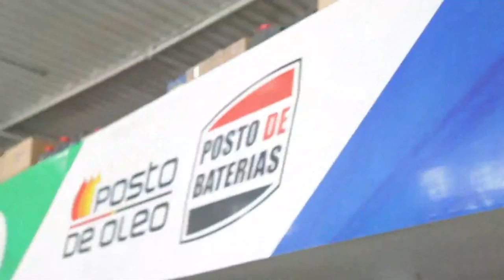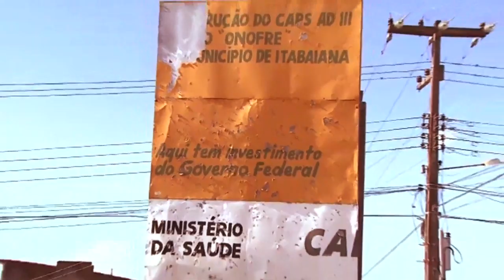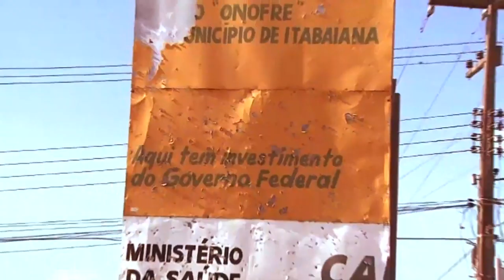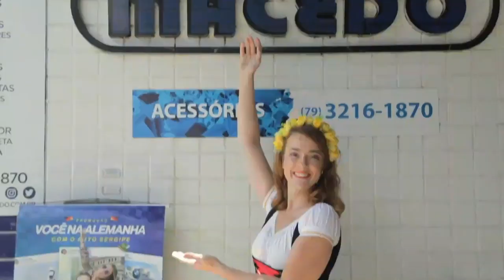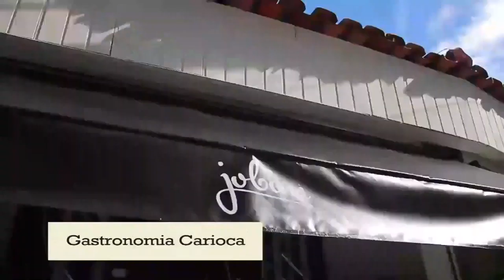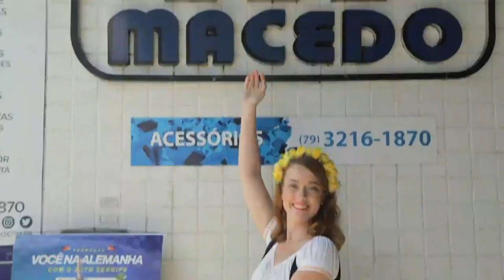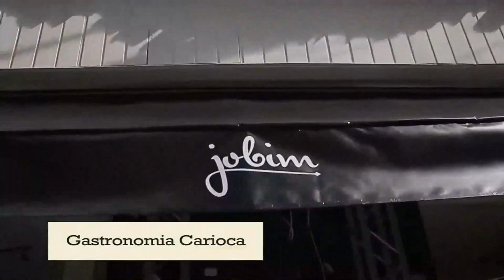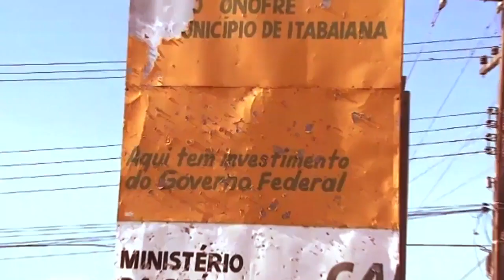Feira do Caminhão 11/06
Feira do Caminhão 11/06, com: Bruno e Marrone, Diones Costa, Adelmário Coelho e Forró Ativado